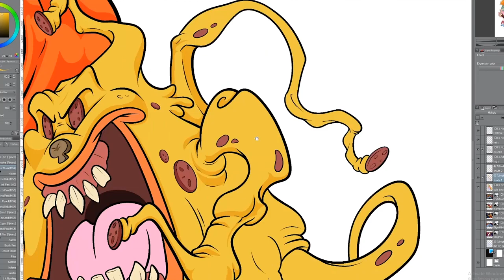Timelapse Colouring The Real Ghostbusters Intro Ghosts Inks in Clip studio Paint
Adding in some colours to the real ghostbusters intro ghosts in clip studio paint. Lots of hrs condensed into a few seconds.

Artwork drawn by @BADOOCHISTUDIOS